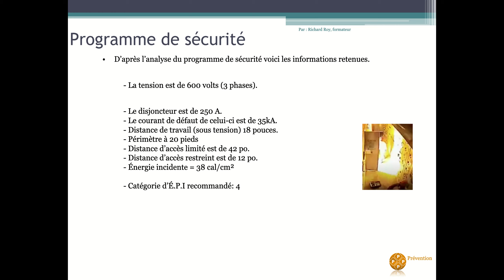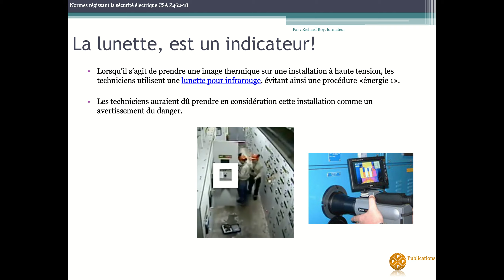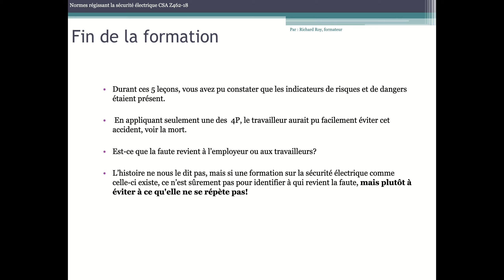5 Protections- Leçon 5, parties 3